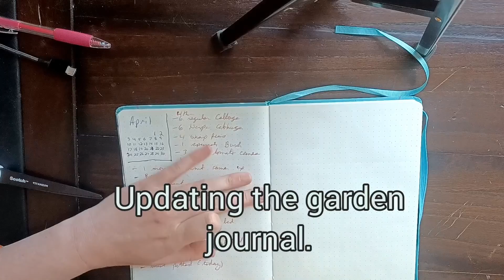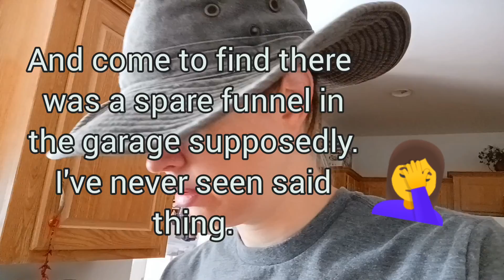Vlog 33:May 2nd to May 8th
Hey guys welcome back to Vlog 33.

Technically this covers the 2nd through the 8th of May.

This week's vlog has:
Animals (as always).
Not a lot of much.
Updating the garden and house journals.
And it's a short one today.  May first, Beltane for me.  I spent the day relaxing.  Vlogs are back on track from Sunday uploads.

Facebook page for a shop coming in the future.